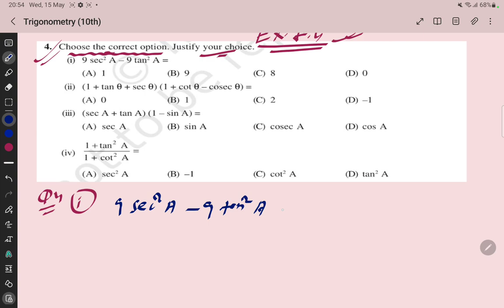Class 10th: Maths: Video # 15: Trigonometry ( Q4 of Ex 8.4 )